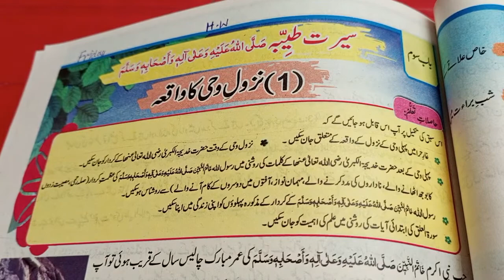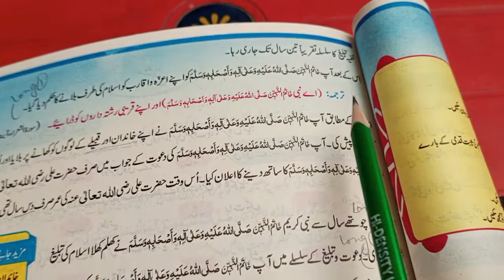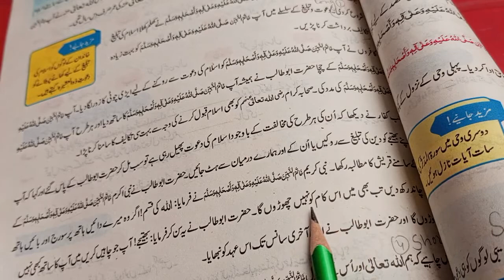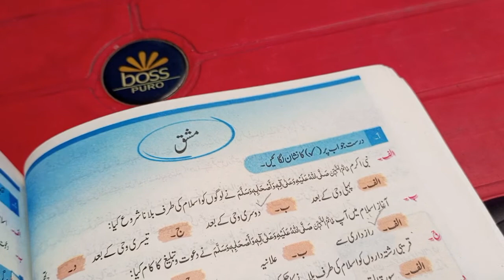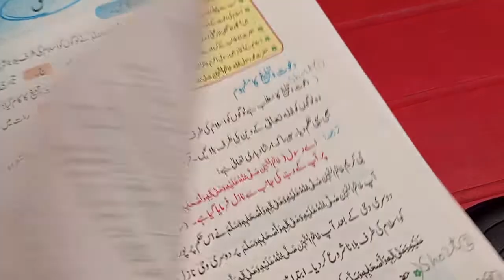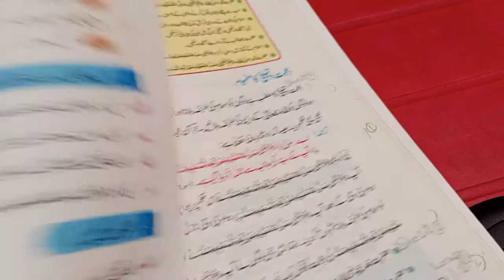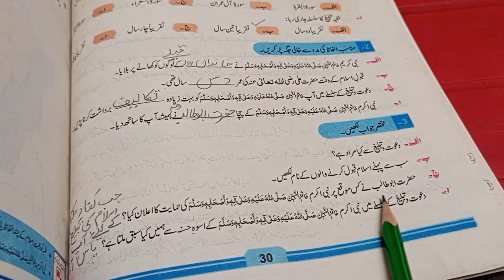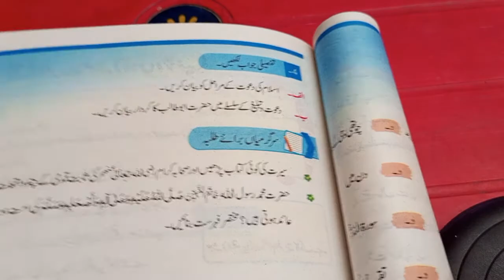class 4 islamiat ch no. 3 topic 2 dawat-e-tableegh